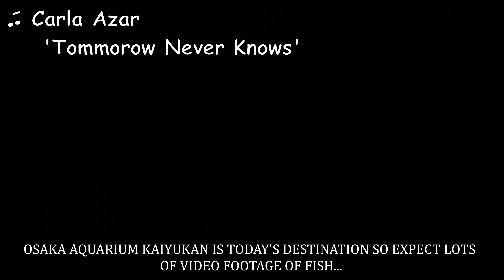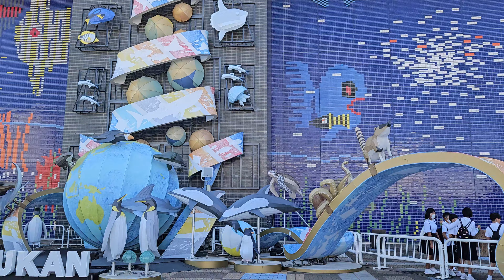Japan: Osaka Aquarium - Sept 2023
Covering day 3 of Osaka where we take a trip to the Aquarium, ride a ferris wheel, and get some Omonomiyaki.